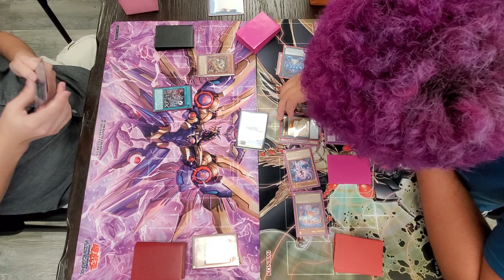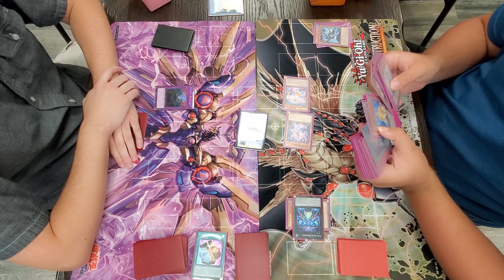Yu-Gi-Oh! Locals Match | Memento vs Spright Frogs